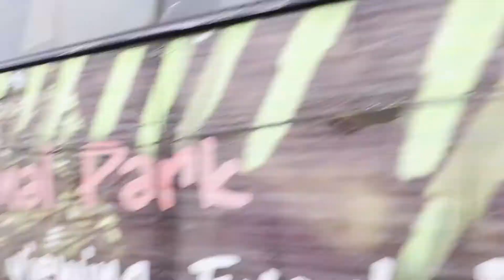Children for Wildlife - A Day in Nairobi National Park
On 1st December 2018, we, in collaboration with Routes Adventure & Turnup.Travel, hosted 54 children from Homeless of Nairobi & The New Horizon Family at the Nairobi National Park.

Many of them had never had a chance to view some of Kenya's iconic wildlife up close and through our exiting ChildrenforWildlife program they did just that! We believe that the future of conservation is in our children's hands and as such, it is our collective responsibility to provide them a platform to change the world

Video production by: Routes Adventure